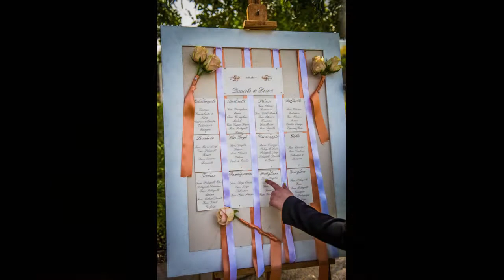DESIREE+DANIELE // Wedding in Salento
A beautiful wedding at Finis Terrae - literally, the end of Earth!
Santa Maria di Leuca is the lowest end of the Italian peninsula, and here's a lovely wedding we shot there...